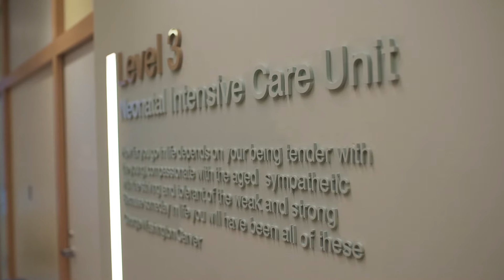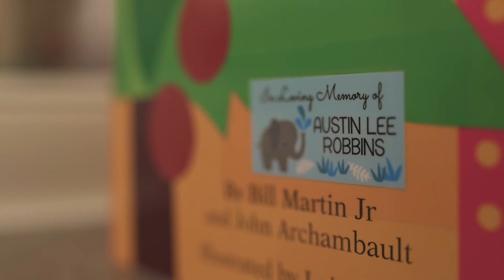Young Philanthropist of the Year - Heather and Brittany Robbins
Heather and Brittany have started a book club in memory of their son, Austin Robbins, who was born September 20, 2015 at ProMedica Toledo Children’s Hospital.  Austin was in the NICU for several days before he passed away.

They remember the doctors and nurses telling them that since they could not hold Austin, the most important thing for him was to feel their presence and hear their voices. They read to him constantly.

Both Heather and Brittany are so grateful for the care they received that they are giving back in the form of a Book Club for all babies in the NICU.

They have collected more than 200 books and will place a book in every room for each baby that enters the NICU. The book may be read during their hospital stay and taken home.

More than $1,000 has been raised in Austin’s memory to purchase additional books.